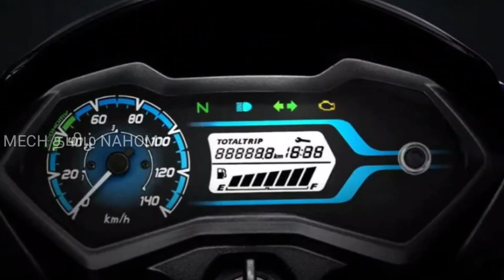மிரட்டலான தோற்றத்துடன் Honda நிறுவனத்தின் புதிய bs6 Livo | Mech Tamil Nahom